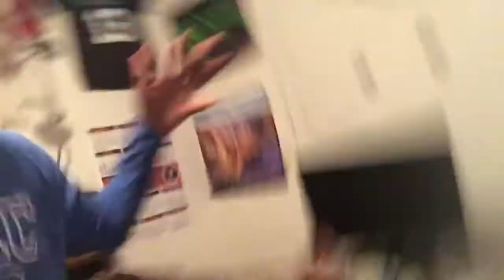THANKSGIVING ROAD TRIP BY MYSELF VLOG! MY FIRST ROAD TRIP ALONE!!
My 4th road trip by myself